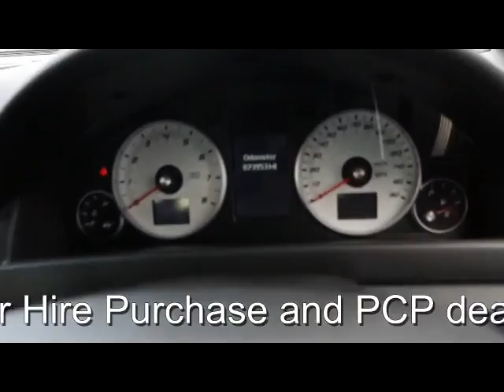FOR SALE 2009 VAUXHALL VXR8 6.0 V8 414BHP AUTOMATIC 4 DOOR SALOON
Service history, Climate Control, Cruise Control, Parking Aid (Rear), Alarm, Alloy Wheels (19in), Computer (Driver Information System), Electric Windows (Front), In Car Entertainment (Radio/CD Autochanger), Seats Electric (Driver/Passenger - Driver Memory), Upholstery Cloth/Leather. 5 seats, Grey, PLEASE VISIT OUR WEBSITE TO VIEW MORE PICTURES AND WATCH A VIDEO OF THIS CAR... OVER 100 MERCEDES AND VOLKSWAGEN IN STOCK, PART EXCHANGE WELCOME ...FINANCE ARRANGED. DRIVE AWAY CAR INSURANCE AVAILABLE...FREE PARTS AND LABOUR WARRANTY...FREE HPI CHECK. OPEN SEVEN DAYS A WEEK 8.30AM TO 7PM, SUNDAYS AND BANK HOLIDAYS 10AM TO 4PM. CALL OUR SOUTH EAST LONDON BRANCH ON 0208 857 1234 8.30AM TO 7PM MOB 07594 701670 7PM TO 10PM, OPEN 7 DAYS A WEEK TRADING SINCE 1983 350 CARS IN GROUP STOCK 4 BRANCHES IN THE SOUTH EAST, OPEN 7 DAYS A WEEK TRADING SINCE 1983 350 CARS IN GROUP STOCK 4 BRANCHES IN THE SOUTH EAST, £16,990 p/x welcome